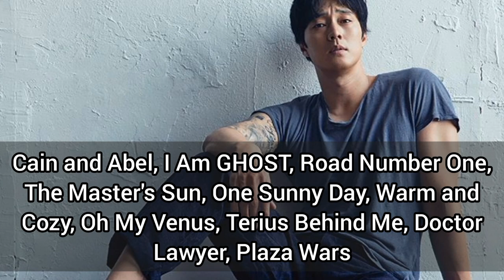So Ji Sub Lifestyle 2023 | Biography | Wife | Family | Drama | Instagram 🖤